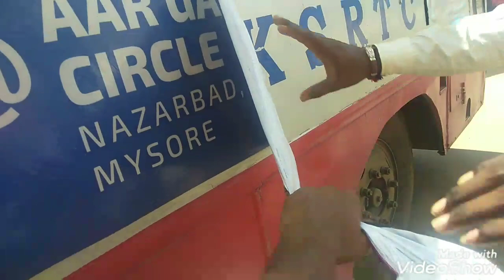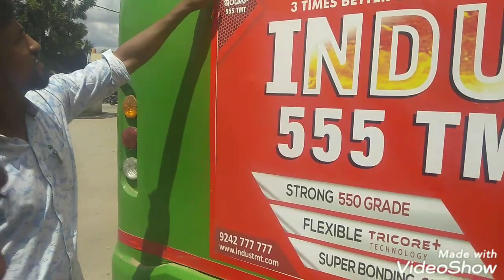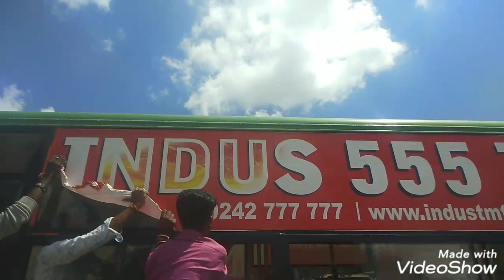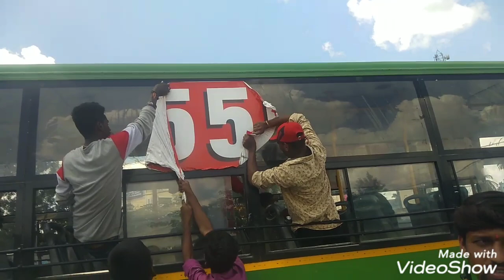ಸರ್ಕಾರಿ ವಾಹನಗಳ ಮೇಲೆ ಜಾಹೀರಾತು ಕನ್ನಡದಲ್ಲಿ ಬಳಸುವಂತೆ ಎಚ್ಚರಿಕೆ ನೀಡಿದ ಕ್ಷಣ